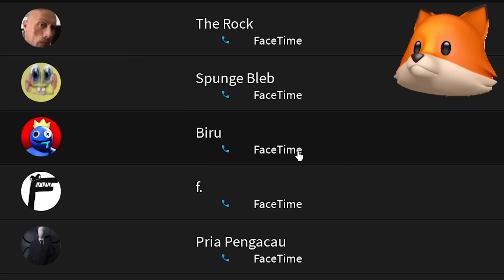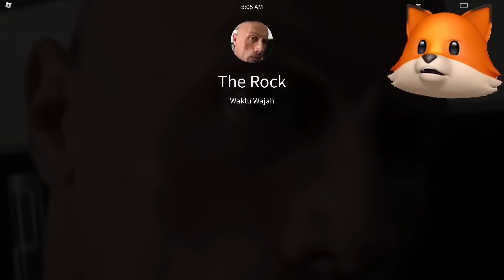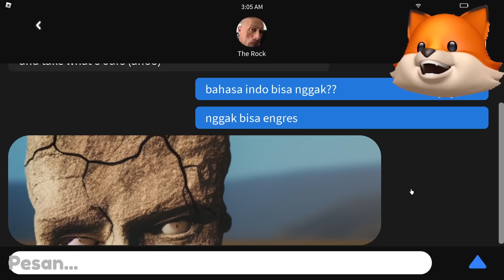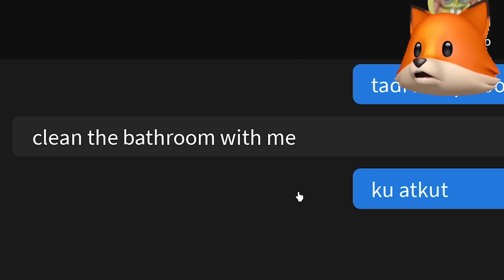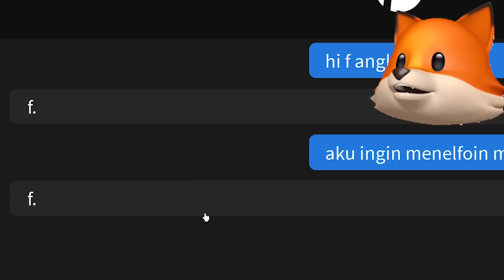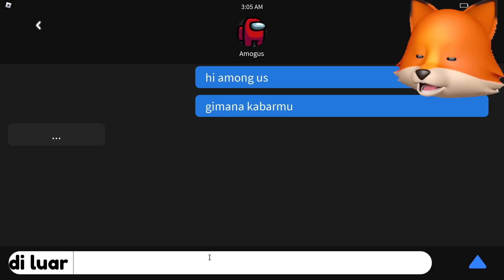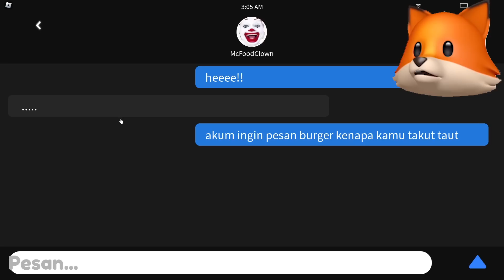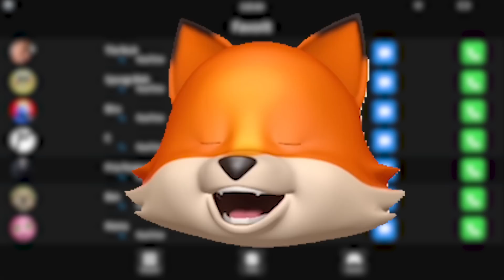JAM 3 PAGI RUMAHKU DI DATENGI ALPHABET LORE F KARENA DI TELFON ROBLOX!!!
JOIN GROUP UNTUK MAIN BARENG:
Follow instagram ADEL yaa:
VIDEO SEBELUMNYA:
RAME BANGET PEMBELINYA!! AKU DAN MOCIL JUALAN JUS LEMON DAPAT 12 MILIYAR DI ROBLOX!!